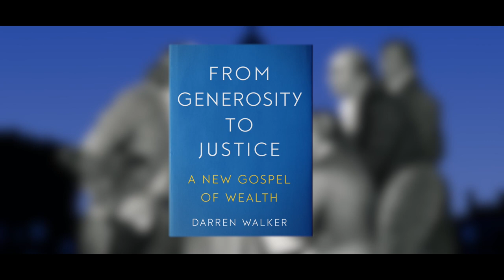In Dialogue With Darren Walker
Darren Walker in conversation with Sharad Khare of Human Biography with The Philanthropy Workshop on a new paradigm for philanthropy that moves from generosity to justice.